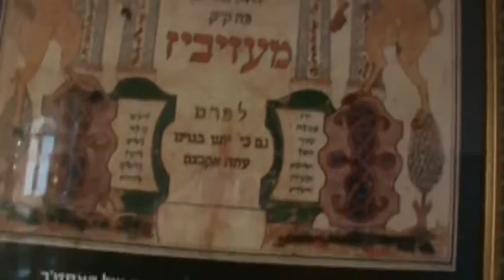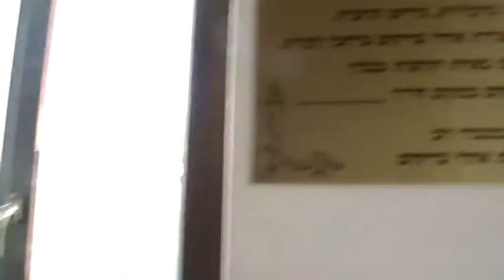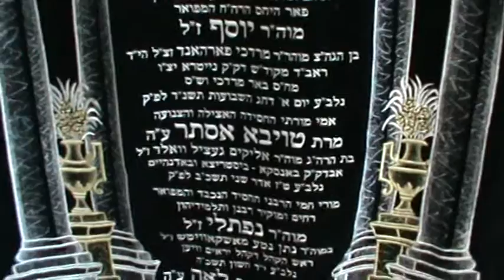בית הכנסת של ר' אברהם יהושע העשיל מאפטא...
מראה של בית הכנסת המשוחזר
של ר' אברהם יהושע העשיל מאפטא
במז'בוז'
לא רחוק מבית הכנסת המשוחזר של הבעל שם טוב.